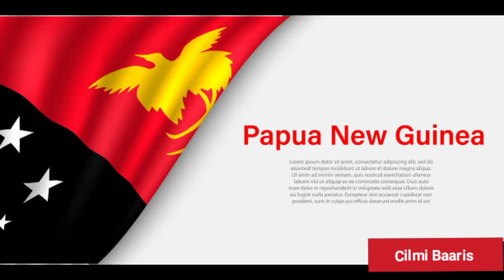Dalka ugu roobka badan aduunka | Muuqaal Cajiib ah .